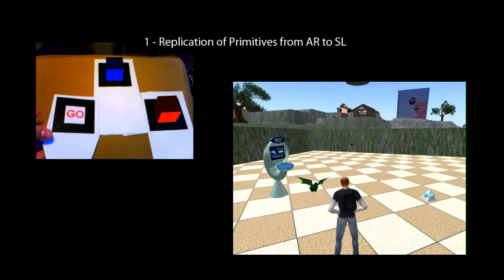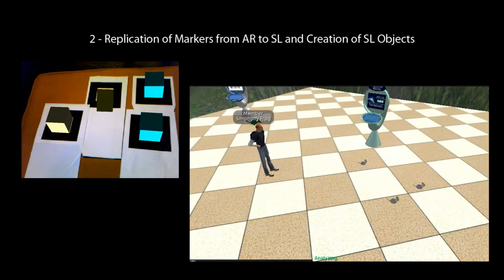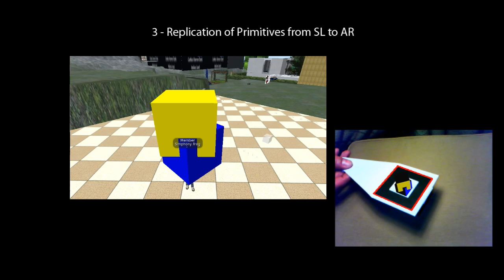On Interoperability between Online Virtual Worlds and Augmented Reality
Rui Nuno de Almeida and Miguel Sales Dias From ISCTE - Lisbon University Institute,  presented in São Paulo , Brazil, a contribution for the interoperability between on-line virtual reality (VR) and augmented reality (AR), via 3D object exchange. They describe architectures and techniques used in three experiments, to allow the visualization, interaction and two-way exchange of objects between an on-line VR world and an AR environment. The aim was to present a proof of concept for the interoperability of future social media applications.